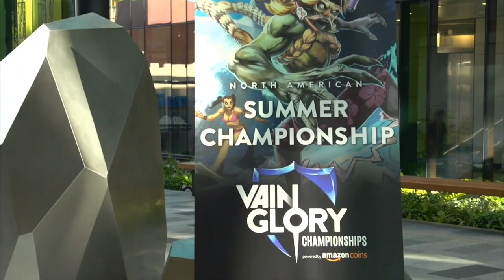Team Phoenix Team Vlog Episode Three: Summer Season Championships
Team Phoenix takes on the Evil Eight at the Amazon Event Center in Seattle.